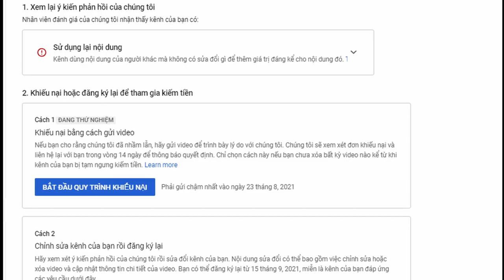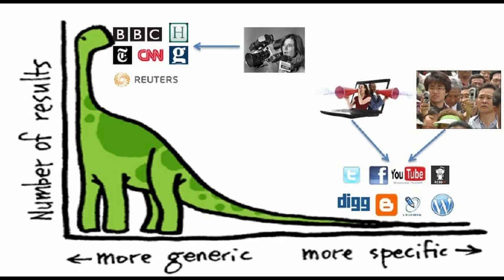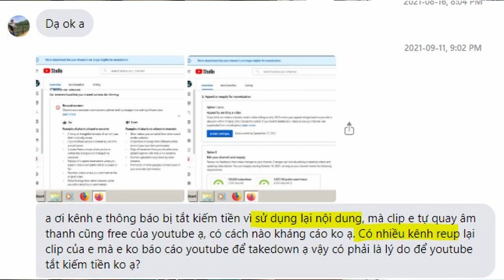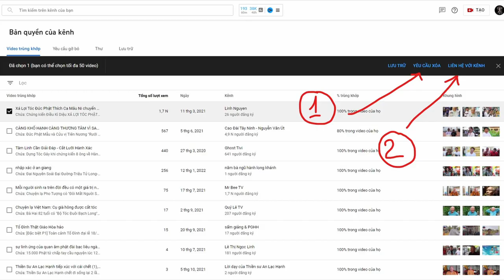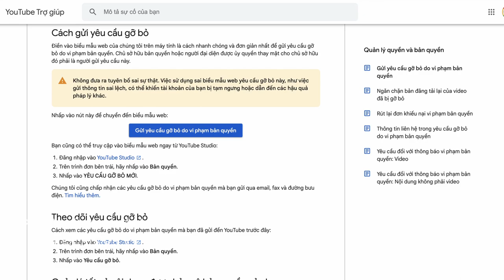Khi YouTube "Giết Lầm Hơn Bỏ Sót"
Rất nhiều kênh tuy là Content gốc mà vẫn bị YouTube quét nhầm và tắt kiềm tiền với lỗi "Sử dụng lại nội dung" (Reused Content). Email trả về thường ghi đầy đủ là "Kênh dùng nội dung của người khác mà không thêm giá trị gì đáng kể".
Clip này sẽ chia sẻ cách để 500 acm Viet Creators hiểu rõ nguyên nhân & phòng tránh.

Đăng ký nhận hỗ trợ bản quyền tránh lỗi "Sử dụng lại nội dung